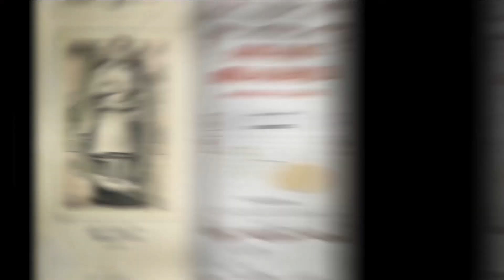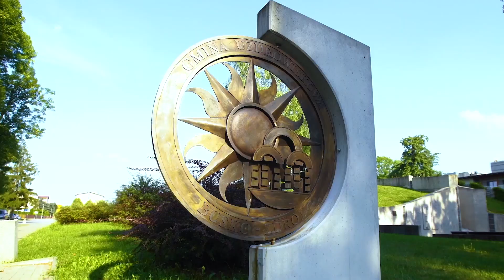Świętokrzyskie zaprasza: Wiślica-Busko Zdrój-Nida